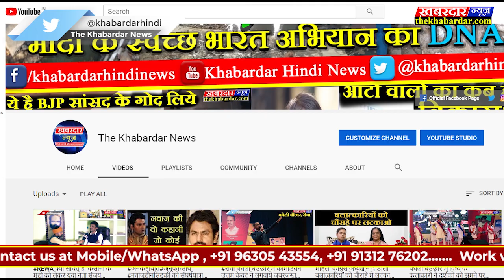BHOPALपद्मश्री बाबूलाल दाहिया को भोपाल में आंचलिक भाषा सम्मान से अलंकृत किया गया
पद्मश्री बाबूलाल दाहिया को भोपाल में आंचलिक भाषा सम्मान से अलंकृत किया गया

दुष्यंत कुमार स्मारक पांडुलिपि संग्रहालय का दो दिवसीय स्थापना समारोह प्रणाम 2019 भोपाल में आयोजित किया गया था।
समारोह के पहले दिन दुष्यंत कुमार के गजलों की संगीतमय प्रस्तुति हुई। व समारोह के दूसरे दिन  दुष्यंत कुमार राष्ट्रीय अलंकरण से संतोष चौबे इंदौर के वरिष्ठ साहित्यकार शरद पगारे को सुधीर्घ साधना सम्मान सहित पिथौराबाद सतना के वरिष्ठ साहित्यकार पद्मश्री बाबूलाल दाहिया को उनकी दीर्घ साहित्यिक सेवाओं के लिए आंचलिक भाषा सम्मान से अलंकृत किया गया ।

समारोह में मुख्य अतिथि के रूप में भारतीय ज्ञानपीठ के पूर्व निदेशक लीलाधर मंडलोई व अध्यक्षता वरिष्ठ कथाकार मुकेश वर्मा ने किया।